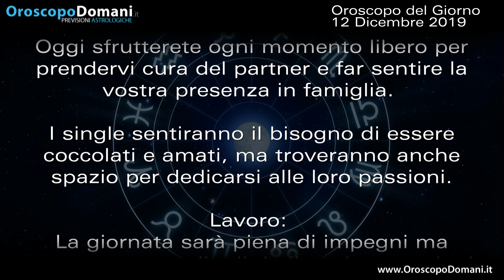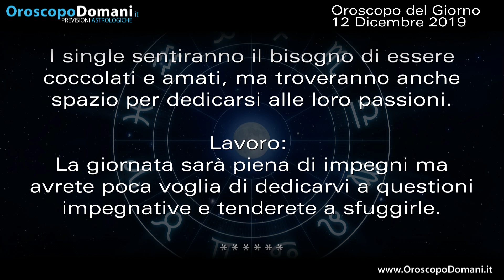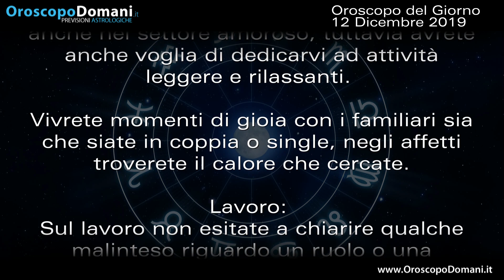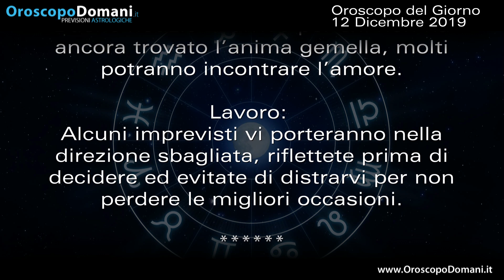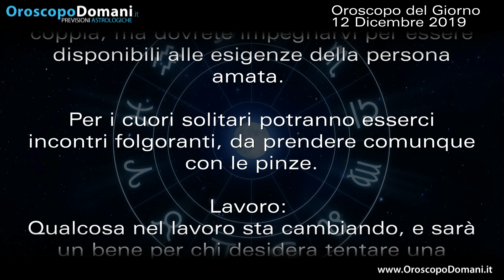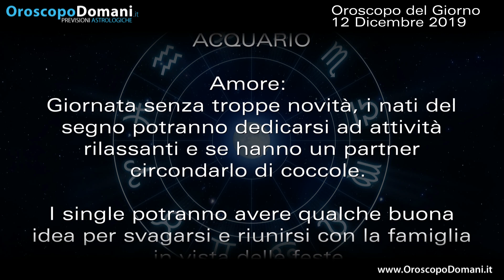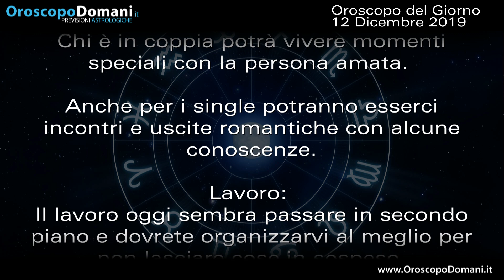Oroscopo del Giorno Giovedì 12 Dicembre 2019!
Toro oggi sfrutterete ogni momento libero per prendervi cura del partner e far sentire la vostra presenza. Leone oggi sarà una giornata piena di imprevisti, anche nel settore amoroso. Scorpione l'aria di festa si fa sentire e il vostro atteggiamento nei confronti degli affetti cambierà. Le previsioni per tutti i segni nell'Oroscopo del giorno 12 Dicembre 2019.